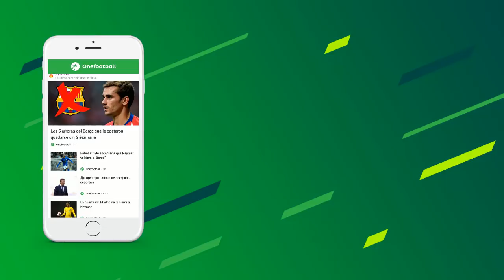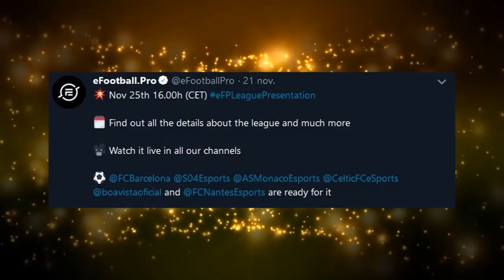PES2019 nominado a mejor juego deportivo y más! | Secarden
* Nuevo Video! PES2019 nominado a mejor juego deportivo y más! | Secarden Enjoy!